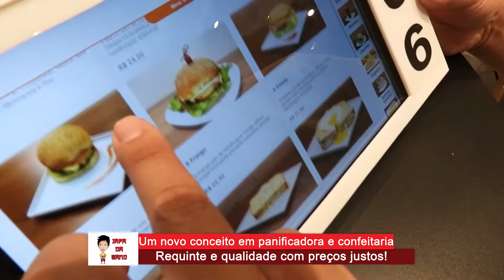Croque en Bouche- Japa da Band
Um novo conceito em panificadora e confeitaria.
Qualidade e com preços justos.

Av Tiradentes 149  Maringá